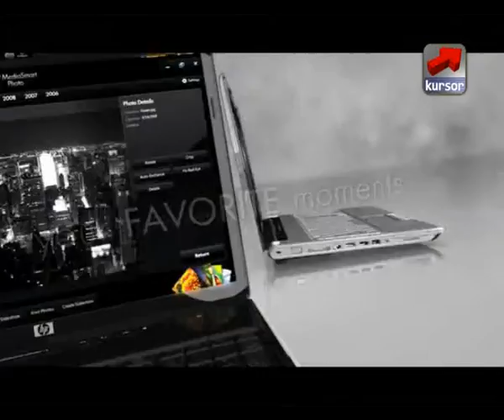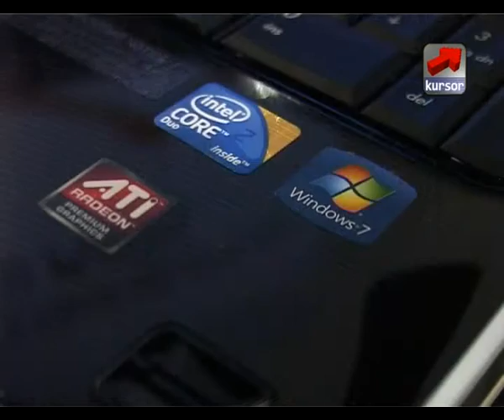Prezentacija novih HP notebook-ova - Kursor 40